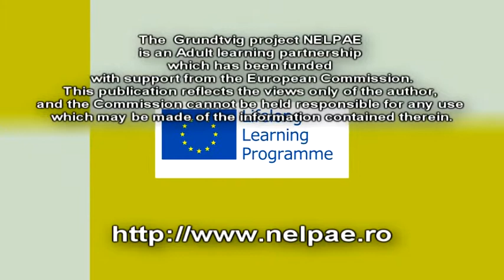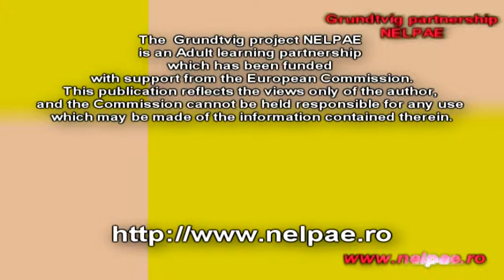NELPAE EXAMENE Vaslui 3-10.06.2013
NELPAE Grundtvig Learning Partnership has been funded with support from the European Commission.This publication reflects the views only of the author, and the Commission cannot be held responsible for any use which may be made of the information contained therein.
NELPAE is an Adult Education Partnership created by Alexandru Mîtã from Cultural Association Europea.